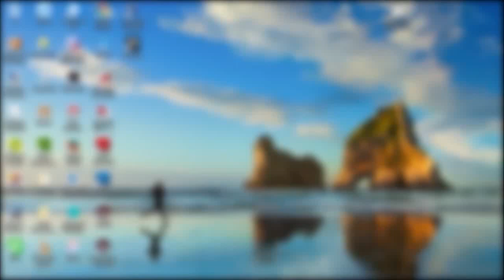دور كابرنات الجزائر واسبانيا وألمانيا في اتهام المغرب بالتجسس